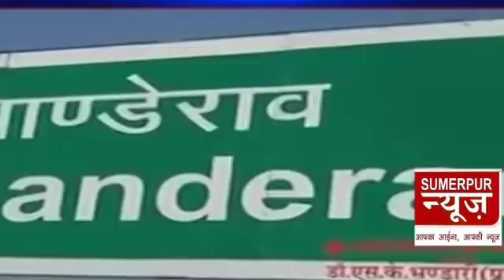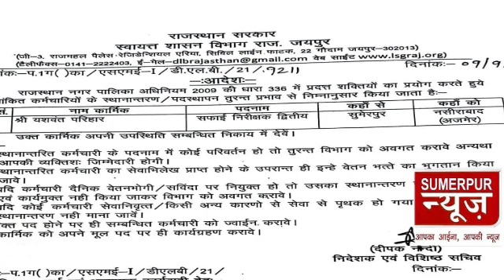आज की खबर,सुमेरपुरन्यूज़, देसूरी नाल,अवैध बायो डीजल, सीएलजी बैठक, यशवंत परिहार स्थान्तरित